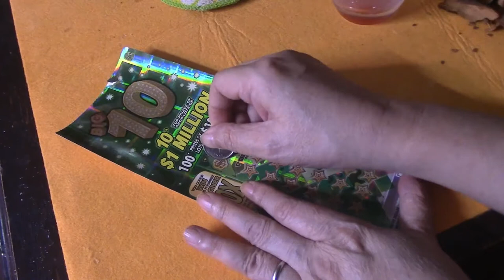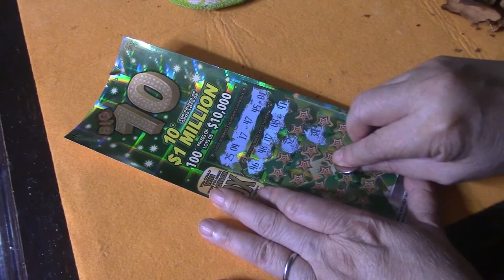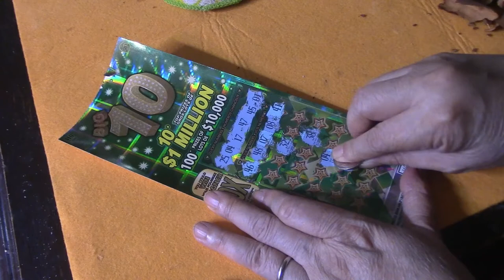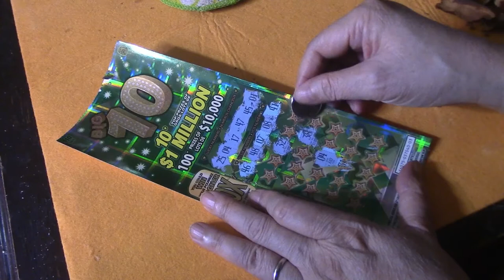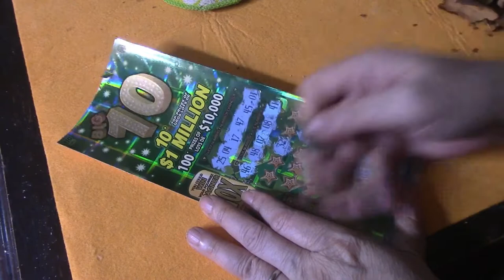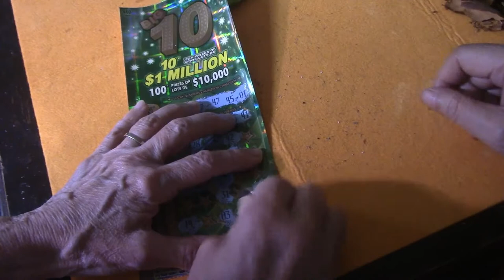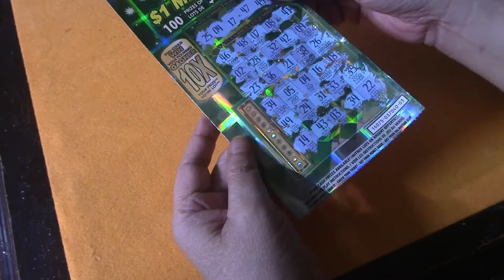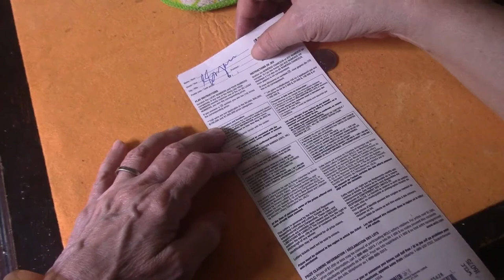🆕Luck 🧧On Vietnamese Lunar New Year/Hên trong ngày mùng 1 Tết